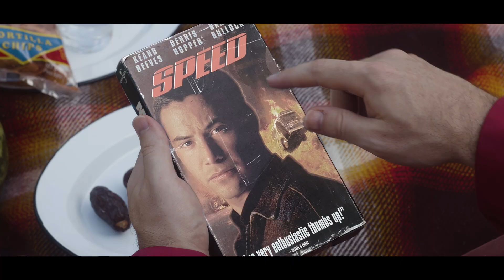PIPNIC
Pip Ketchip and Nic Musterd enjoy a meal on a blanket near grass.
Props/Costumes by Lisa Opsal
Lennox Young as Calvin